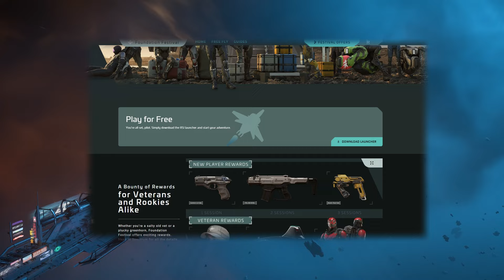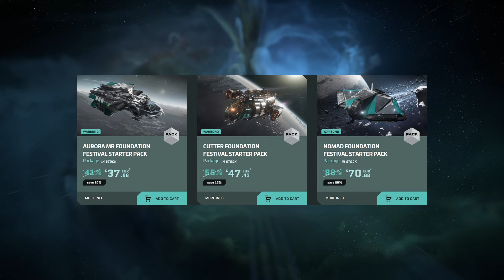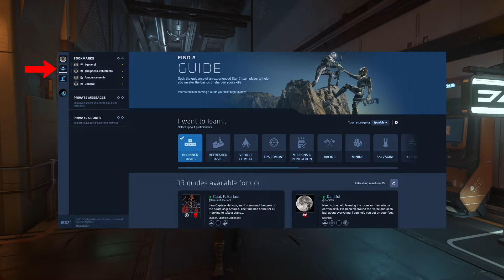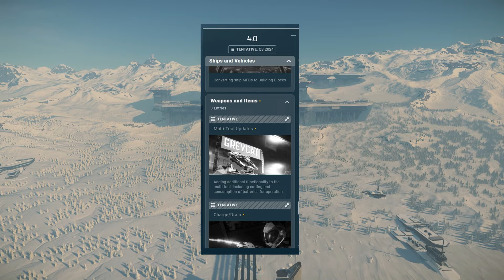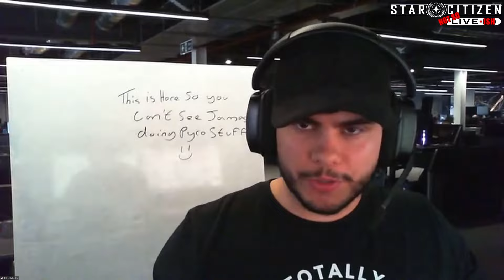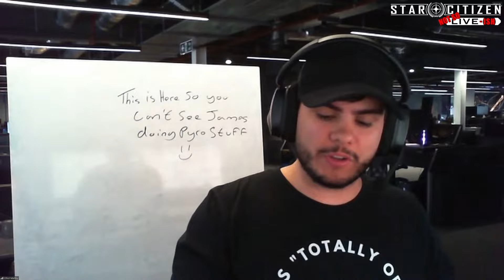JUEGA GRATIS A STAR CITIZEN - RESUMEN SEMANAL EN ESPAÑOL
Arranca una semana de Free fly donde podrás probar Star Citizen gratis hasta el día 19 de julio. A la par, seguimos esperando avances en la 3.24 que hagan que llegue a las oleadas para ser probadas por mas usuarios y ya poder ir mostrando todo el nuevo contenido, aparte del inside star citizen y el star citizen live de rigor de cada semana, todo aqui lo mas resumido posible como siempre.

ORGANIZACIÓN / COMUNIDAD STAR CITIZEN

Página Web Organización Al Filo : alfilo.org

Unios al DISCORD de AL FILO !!
Streamers recomendados "No puedo ver muchos mas porque no me da la vida, ya me gustaría":

Natysanre - una amiga que hace streams, dadle el apoyo ! que se lo merece

Si queréis estar al día del avance del MMORPG Ashes of Creation visitad el canal de YouTube de Ragh:

Grupo de Star Citzien de Telegram en habla hispana:

Create una cuenta para jugar a star citizen con este link para obtener 5000 créditos de dinero del juego

00:00 Intro
00:27 Prueba gratis Star Citizen / Foundation festival
03:52 Roadmap
05:44 Estado 3.24 Evo
07:58 Inside Star Citizen
11:59 Star Citizen live
16:07 Sneak peak / Despedida